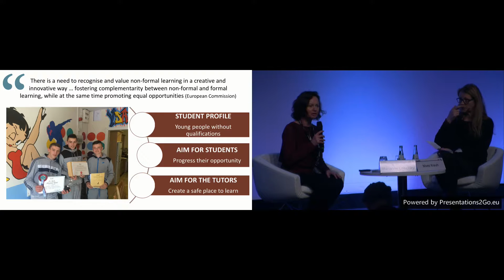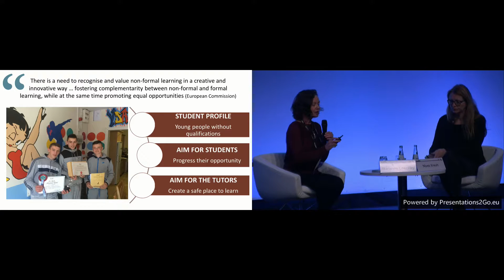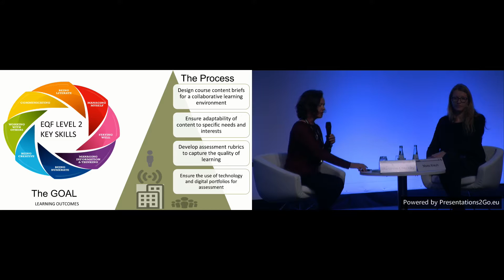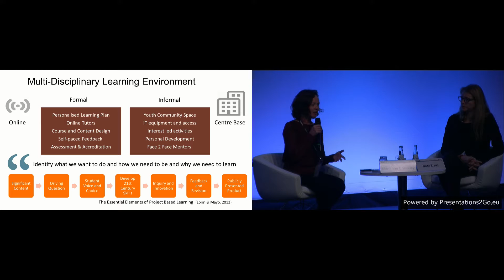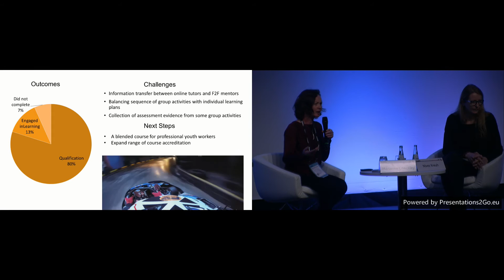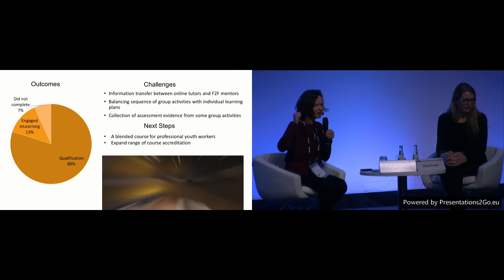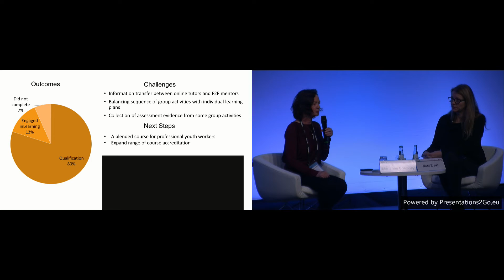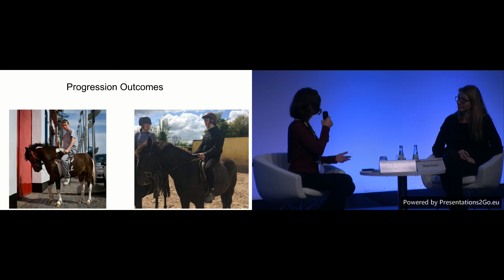OEB 2016 - Project Based Learning in Blended Settings - Marianne Checkley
Marianne Checkley - iScoil - Ireland